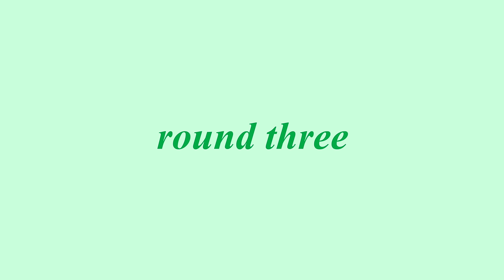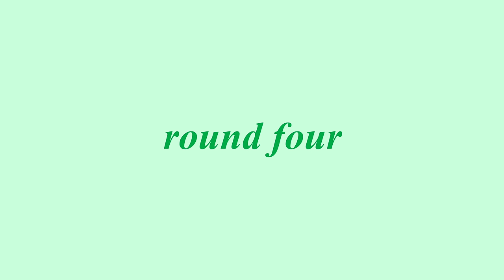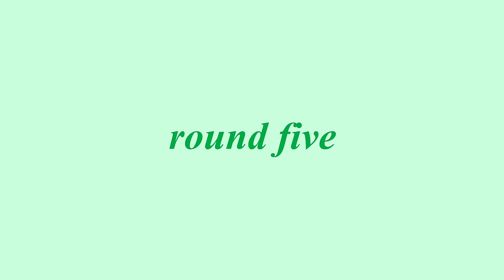What I eat in a week at my nonna's in Italy 🍝 Italy Series Last Ep.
Italy Series pt. 7 - Last Episode -

Hi everyone! This is the last episode for this season in Italy. Thank you for being with me for what seems like a week of video but that was so intense at the same time. Thank you for the love shown for my videos and I hope they gave you some inspiration for your Italian summer 🥹
I'll be back with Seoul content and then a bit of traveling around the world before moving again to a new country! *OOF*  things are going to take a 180 turn and I'm excited to share this new journey with you.

Spread kindness, stay blessed 💙

subs: 10,500

FOLLOW ME ▹

FUN STUFF  ▹

MUSIC ▹

▹ FILMED & EDITED BY ROSA D’ANIELLO

CAMERA ▹
‣ Canon G7X Mark II
‣ Dream camera

TRIPOD ▹
‣ TikTok viral tripod that I am glad I bought

MICROPHONE ▹
‣ Great affordable option
‣ Dream Microphone

‣ Been using this one since forever and it's great AND affordable
‣ Upgraded to this one once I got my new MacBook Pro M1 Max because it’s faster!
‣ Camera SSD (I got the 64 and the 125 gb)